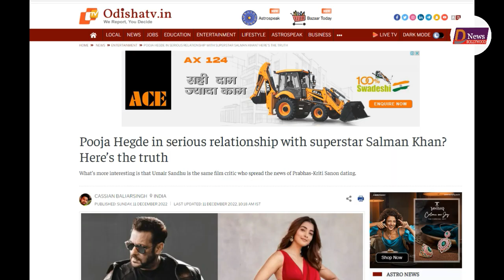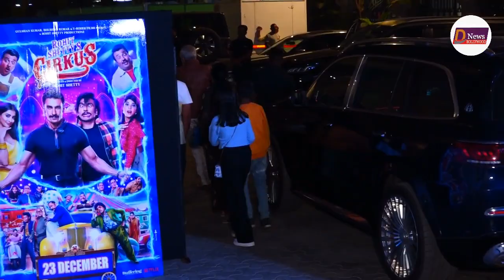Salman Khan की South Ex Girlfriend Pooja Hgede ने दिखाई अपनी ऐसी जवानी ! लुक देखकर फैंस हुए दीवाने